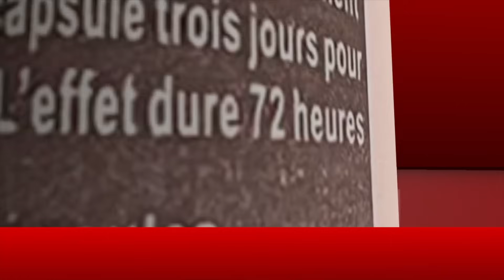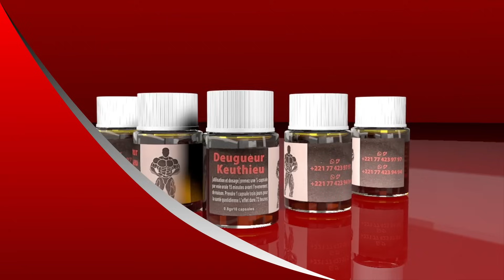Wally Seck dina Ray nit, NagouNa Sama passeport Si..? Bou Siteu très en colère et révèle «Mane Ken..